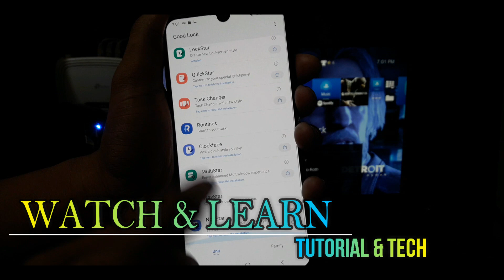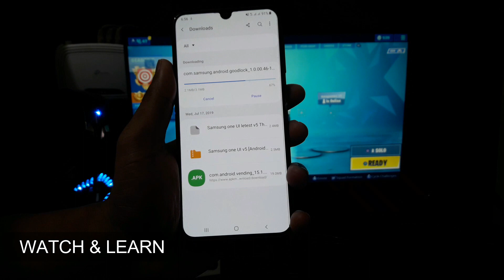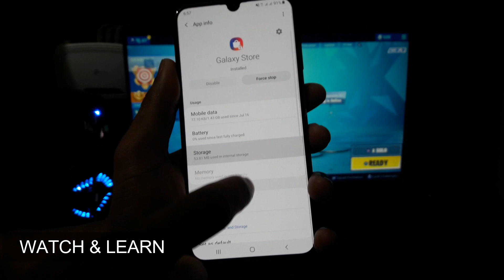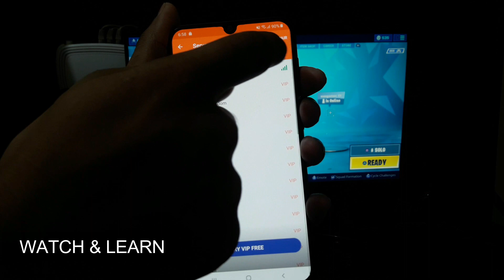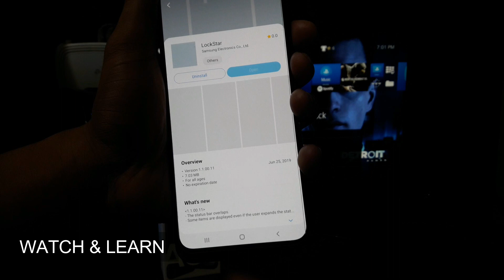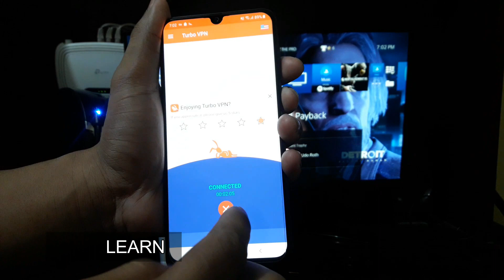How To install Good Lock 2019 fretures in any country samsung device running One UI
This is the tutorial how can you install goodlock app fretures in samsung device in any country .I explainned how can you use good lock apps in any country.

How To install Good Lock 2019 fretures in any country

Samsung one ui theme install in any samsung device

One ui v5 theme

Samsung one ui install in any samsung device

samsung one ui apk

samsung one ui release date

samsung one ui s8

samsung one ui note 8

samsung one ui review

samsung one ui beta

Samsung official Q update list with one ui 2.0

Samsung official Q update list with one ui  2.1

Samsung official Q update list